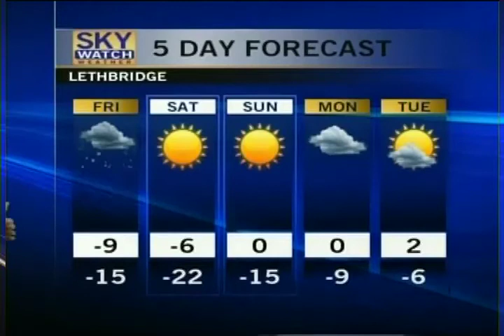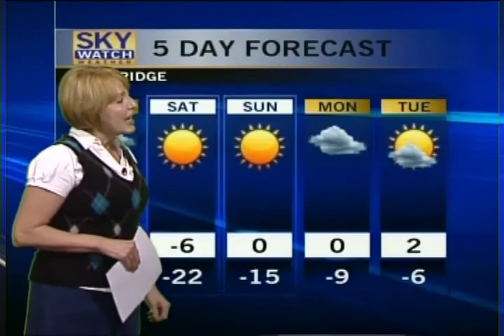Weather - CTV Lethbridge - Feb.09/12